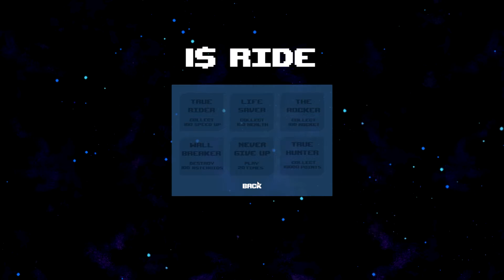Trying out 1$ Ride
Thank you to everybody watching this video. Have a nice day everyone!

Also thank you to Batprince for gifting me this game!